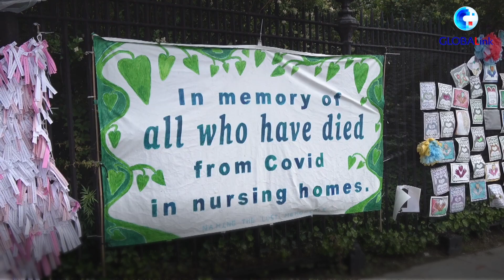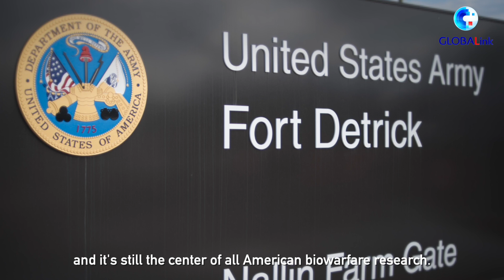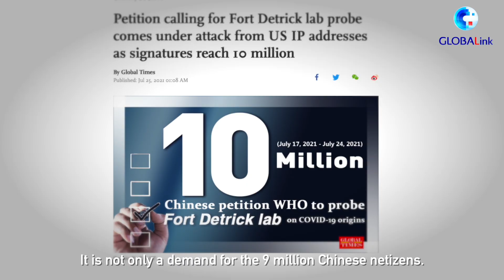GLOBALink | U.S. Fort Detrick should be investigated for virus origin tracing, say experts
"If an investigation is to take place, it must start from the United States of America in the beginning."
Experts have voiced opposition to politicizing COVID-19 origin tracing, saying that U.S. lab FortDetrick must be probed if studies are to be conducted.